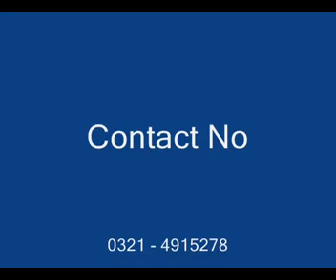Tur Gaya Mera Haani Loko Shaukat Ali